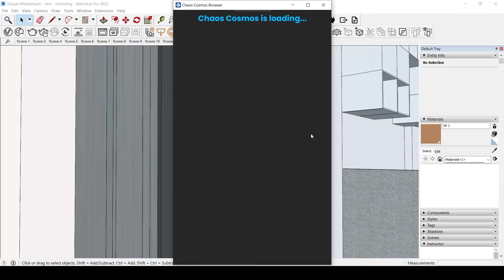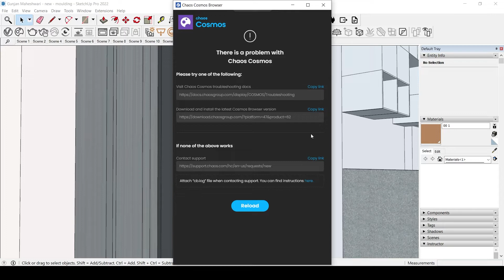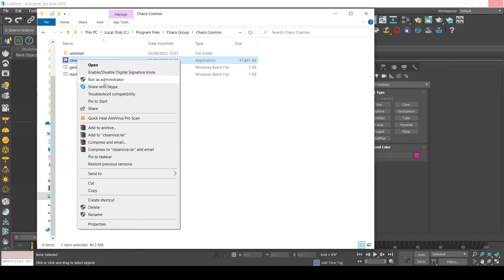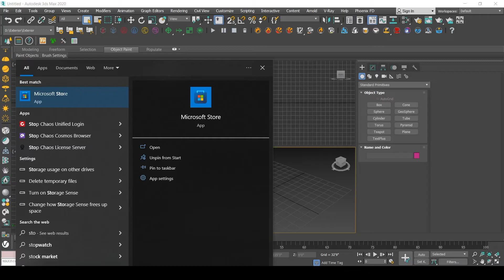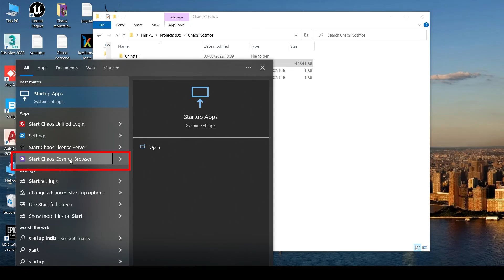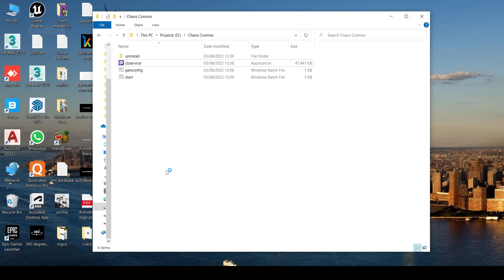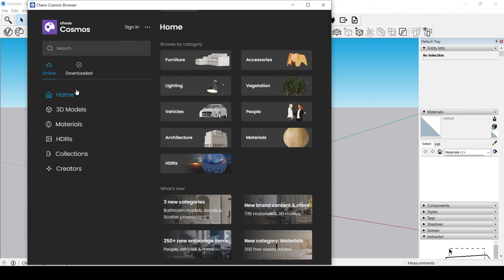V-Ray Chaos Cosmos problem Solved ☑️ I 3Dsmax & Sketchup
This was huge headache to our vray user, when they start Chaos Cosmos library in 3Dsmax or Sketchup.